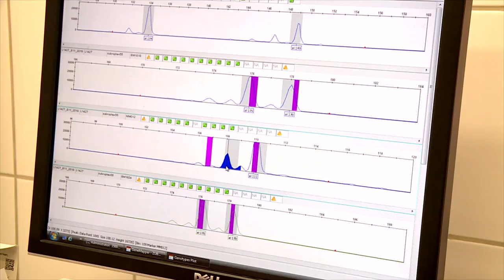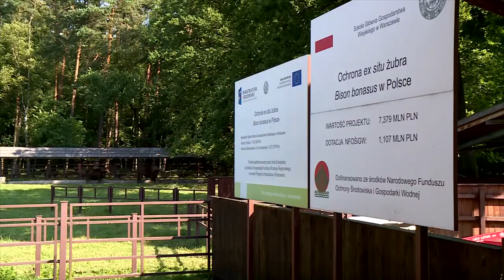Las bliżej nas - Polskie żubry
W dzisiejszym odcinku Tomek Zielonka dowie się jak to jest z tym żubrem w Polsce. Ile mamy stad? Co to jest reintrodukcja? Dlaczego żubrom groziło wyginięcie?
Wszystko będzie działo się w pięknych okolicznościach polskiej przyrody :)

Zapraszamy!